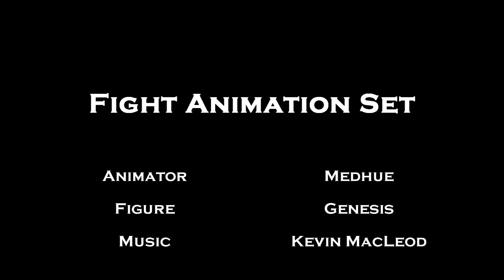Genesis Fight Animation Set for DazStudio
This set is for the Genesis figure in DazStudio. The set was created to make animating a fight scene quick and easy.